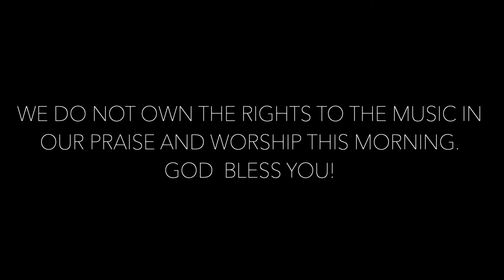Praise and Worship with Victory! - June 20, 2021